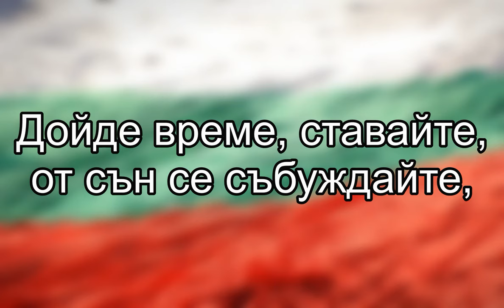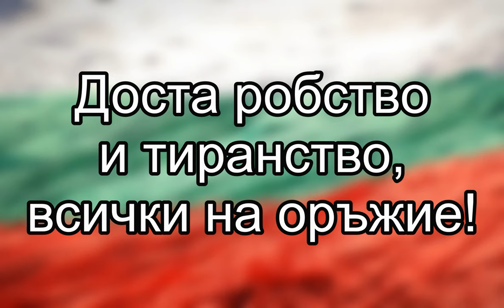4. клас, Музика Рива, Вятър ечи, с. 26 караоке на инструментал, Петър Петров, Магистри